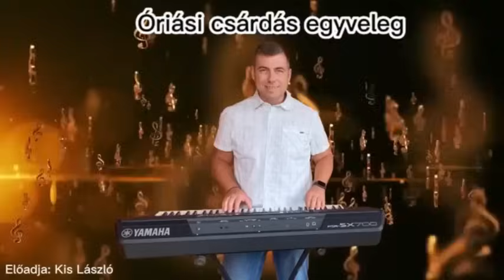Újévi óriás csárdás egyveleg 2023